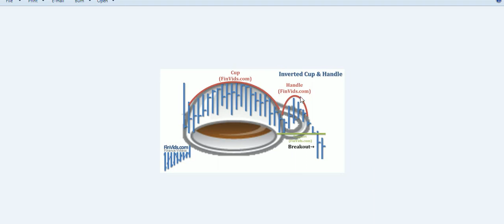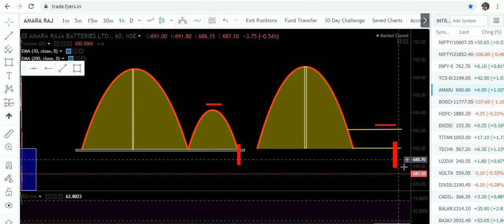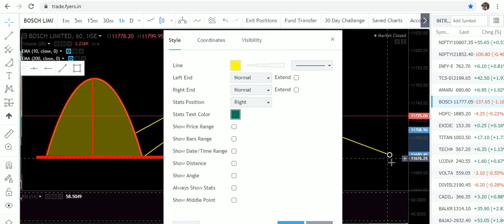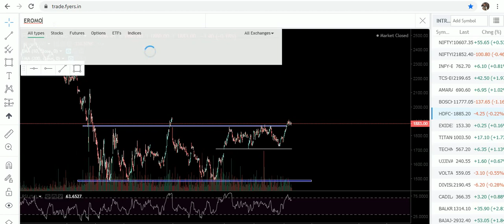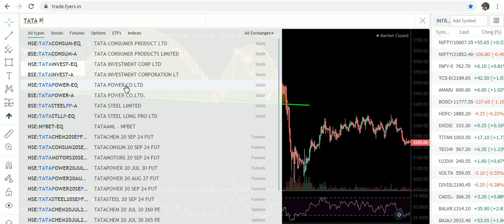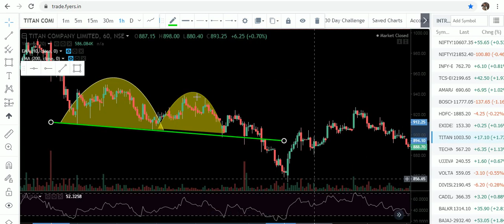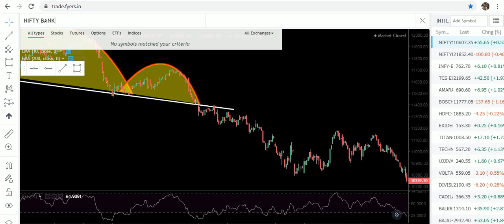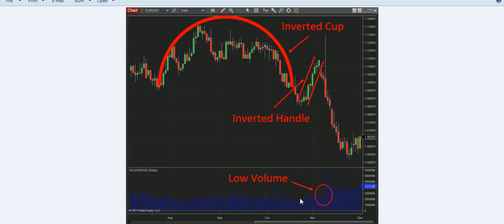INVERTED CUP & HANDLE CHART PATTERN | FAVOURITE PATTERN OF PROFESSIONALS | LEARN WITH ANGEL TECH-16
TOPIC- In this video you will know about Inverted Cup & Handle Chart Pattern. This is one of the best and favourite chart pattern of Professional Traders.

 1. I will add you in my personal telegram group where i give intraday calls daily . and Lifetime Support also.
3.i will give you 3 free online trainings Class absolutely Free.
4. You will get some intraday stretegies and Perfect Chart Setup and much more.